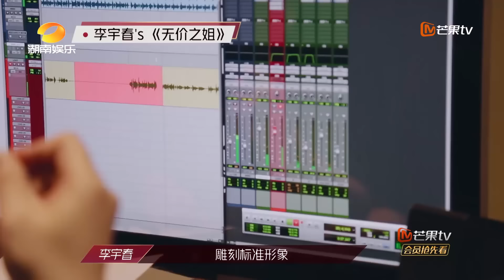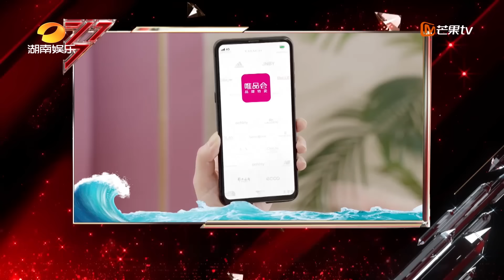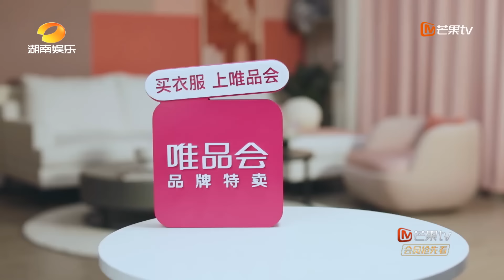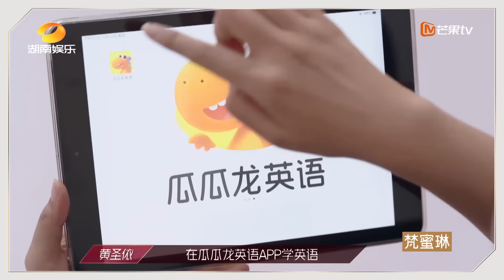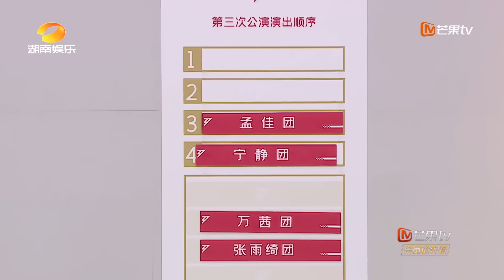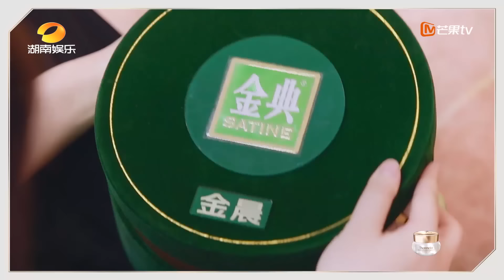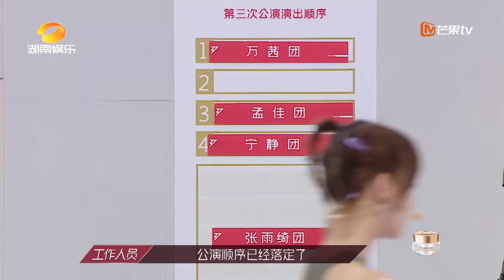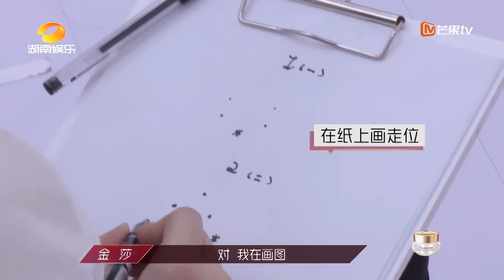【ENG SUB】《乘风破浪的姐姐》第6期 完整版：三公排练姐姐压力山大要崩溃？万茜变身魔鬼教练 Sisters Who Make Waves EP6【湖南卫视官方HD】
30位姐姐乘风蜕变，破龄成团！下载芒果TV国际APP《乘风破浪的姐姐》精彩内容抢先看 (IOS) (Android)